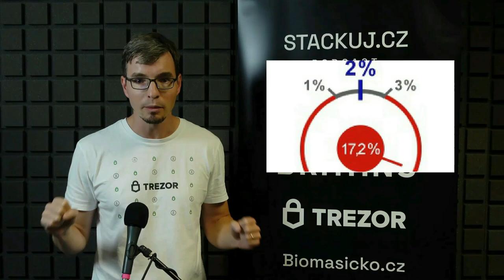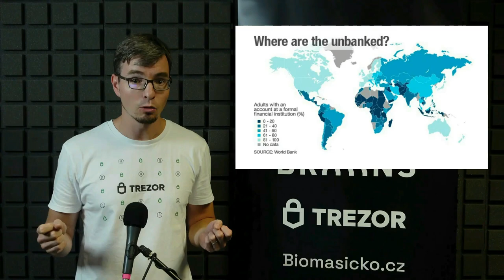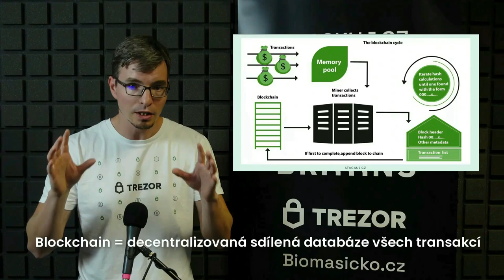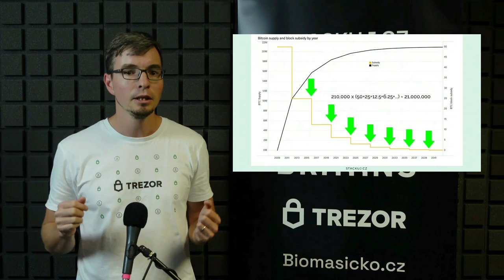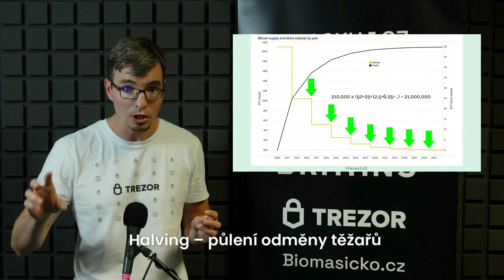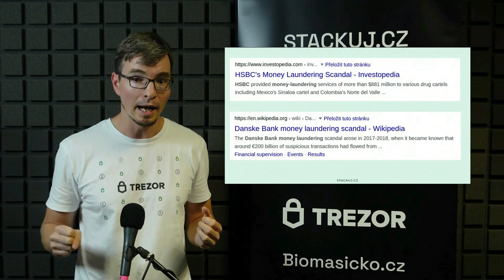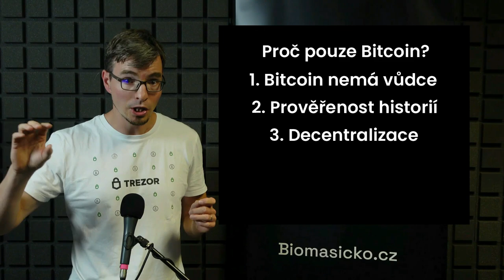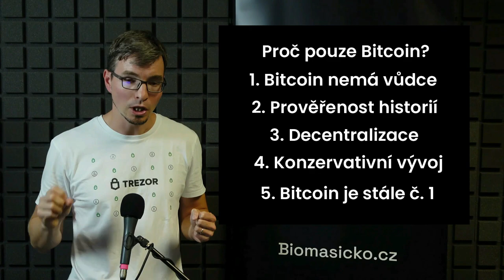Vše o Bitcoinu v 15 minutách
Proč potřebujeme Bitcoin, jak funguje, rozšířené mýty.

Support:
- trička, knihy s bitcoinovou tématikou
- nákup Trezoru s mým affil
0:00 Úvod
0:20 Dvě funkce peněz
0:54 Fiat vs. Bitcoin jako uchovatel hodnoty
3:07 Fiat vs. Bitcoin jako prostředek směny
4:47 Jak fungují bitcoinové transakce a těžba?
7:42 Bitcoinové mýty
11:29 Bitcoin vs. 20 000 dalších kryptoměn
13:42 Budoucnost Bitcoinu a adopce ve světě
15:14 Závěr